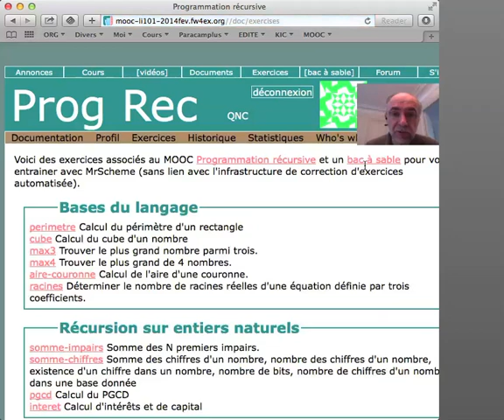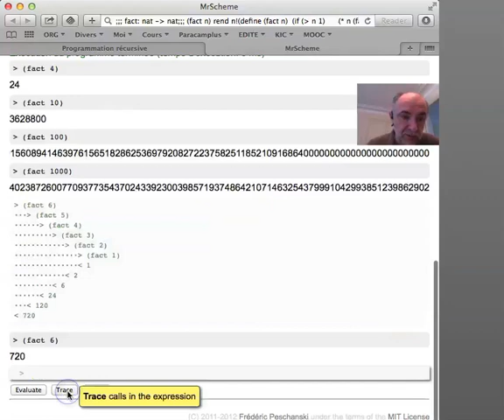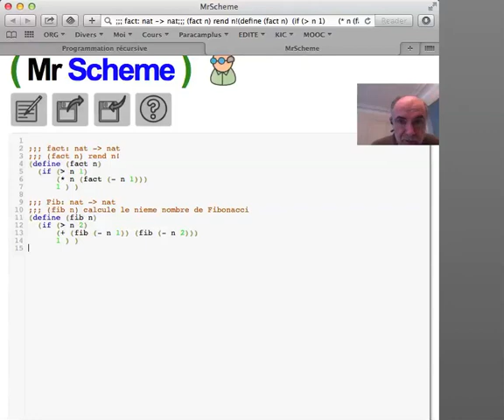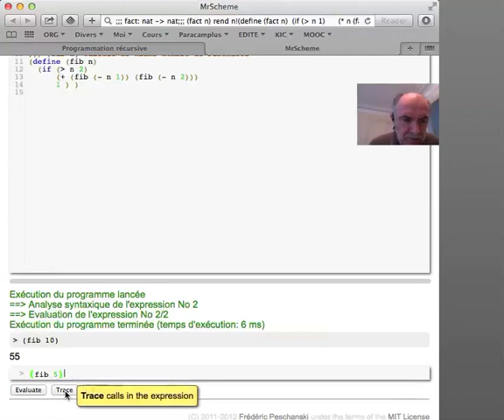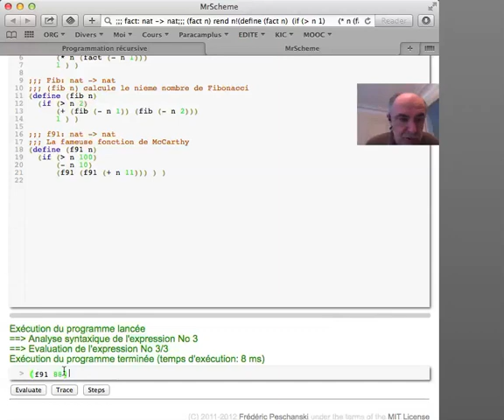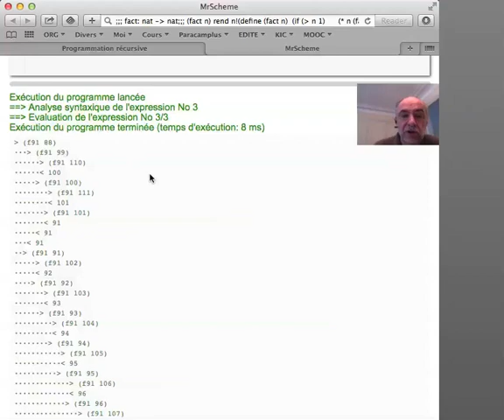3/3 Démonstration mode Trace en MrScheme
Démonstration des modes Trace et Step en MrScheme pour le MOOC Programmation récursive